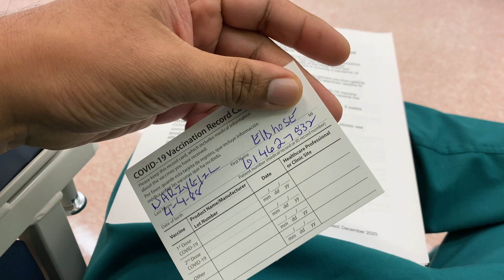My Covid Vaccination Experience | Any Side Effects ? | Corona Vaccine by Pfizer and BionTech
In this video you will be able to get many information regarding new Pfizer and BionTech Covid-19 Corona vaccine.
Check out this video if you need to know how did i receive the vaccine on the first day and did i have any side effects from the vaccination.
Fell free to ask any question by adding a comment